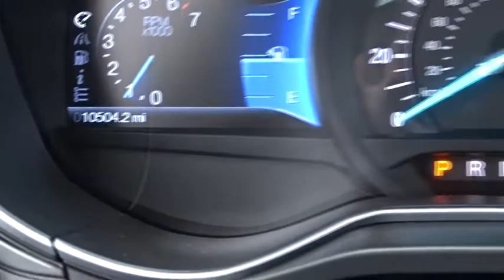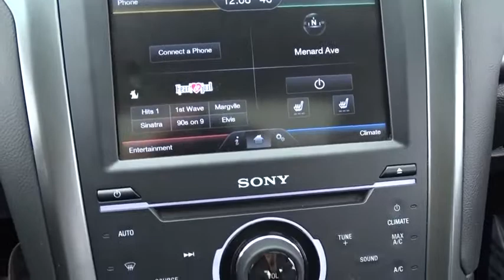2014 Ford Fusion Oak Lawn, Orland Park, Chicagoland, Northwest Indiana, Joliet, IL PHT7942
2014 Ford Fusion

**2014 Ford Fusion Titanium EcoBoost 2.0L**, BACK UP CAMERA !!!, ONE OWNER-CLEAN CARFAX !!!, NAVIGATION !!!, GARAGE KEPT !!!, LEATHER !!!, MOONROOF !!!, PRICED TO SELL FAST !!!, DEALER MAINTAINED !!!, NO HAGGLE/NO HASSLE PRICING !!!, BLIND SPOT / CROSS TRAFFIC WARNING !!!, LOW MILES !!!, HEATED SEATS !!!, HANDSFREE BLUETOOTH !!!, USB PORT !!!, And I PHONE / SMARTPHONE CAPABLE !!!. Fusion Titanium EcoBoost 2.0L, 4D Sedan, EcoBoost 2.0L I4 GTDi DOHC Turbocharged VCT, 6-Speed Automatic, FWD, Sunset Metallic, Charcoal Black w/Leather-Trimmed Heated Sport Bucket Seats, 19 H-Spoke Dark Stainless Aluminum Wheels, and Navigation System. brbrAre you looking for a great value in a vehicle? Well, with this gorgeous 2014 Ford Fusion, you are going to get it.. Automobile Magazine credits Fusion with seductive styling, a premium-feeling chassis and up-to-the-minute technology. This superb Ford is one of the most sought after used vehicles on the market because it NEVER lets owners down. brbrDEAL WITH THE BEST-ED NAPLETON HONDA OF OAK LAWN-SOUTH CHICAGOLAND'S #1 HONDA DEALER-OVER 500 VEHICLES IN STOCK !!! PLEASE NOTE: We strongly urge that you CALL US AT THE NUMBER LISTED (rather than emailing), and to definitely CALL US BEFORE YOU COME IN (just to make sure that we still have the vehicle that you are interested in) !!! We invite you to GOOGLE us as well, to see the many wonderful 5 STAR reviews we've earned !!!